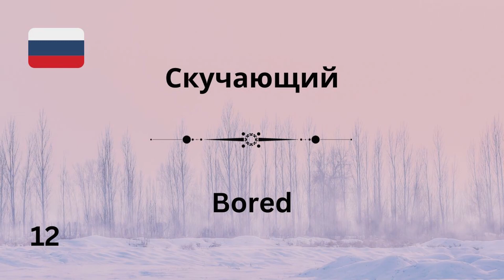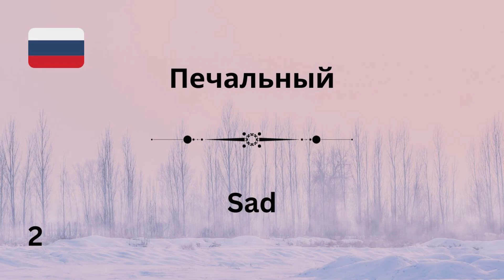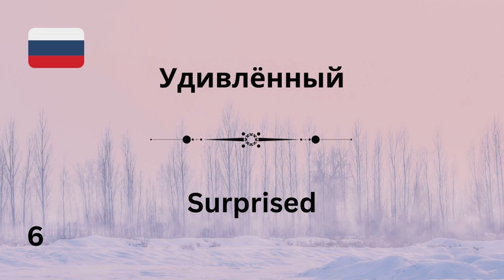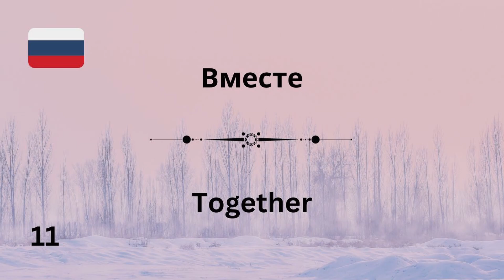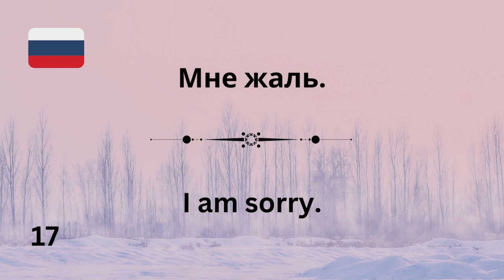#9 Russian While You Sleep | Most Important Russian Phrases and Words | English and Russian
Video Topics:
Feelings and emotions